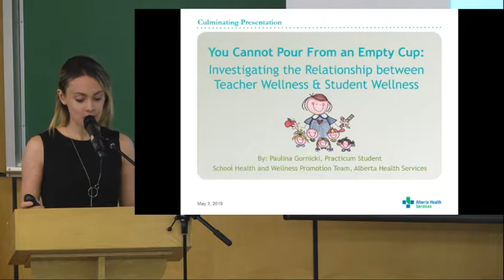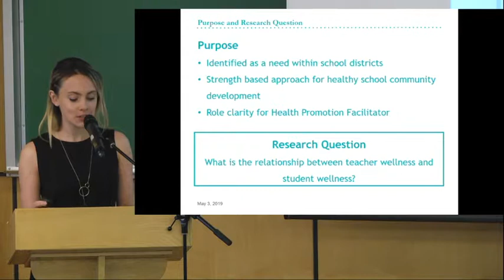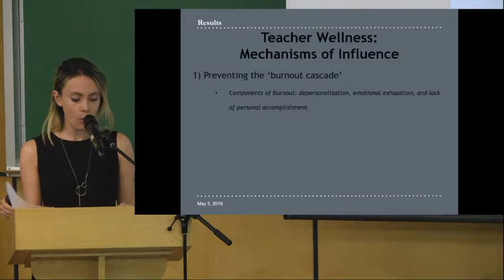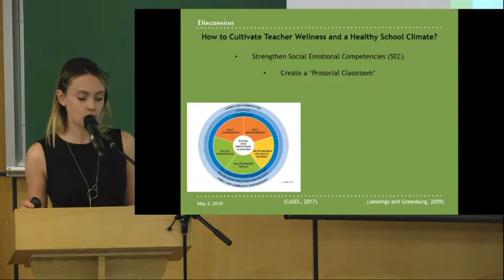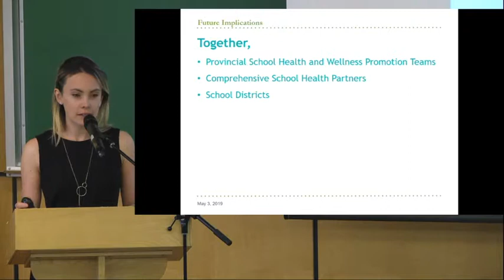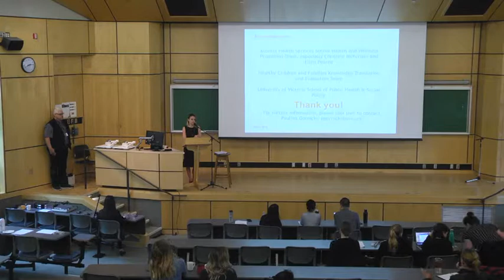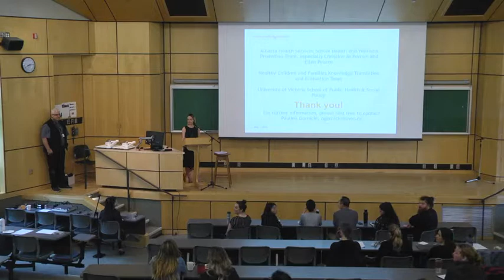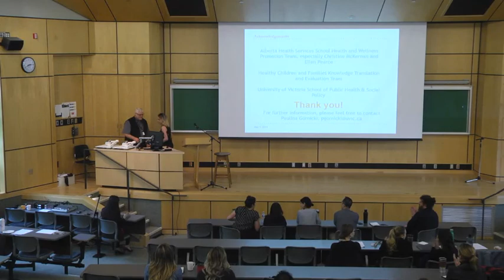Paulina Gornicki - Teacher Wellness & Student Wellness